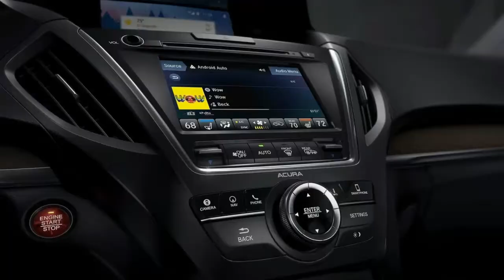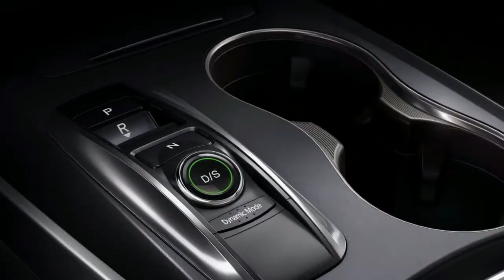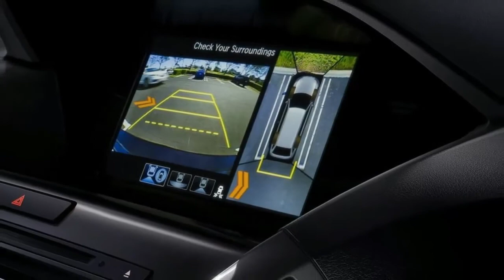2018 acura mdx vs infiniti qx60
2018 acura mdx vs infiniti qx60. CAR 01. The 2018 QX60 is only available with a 3.5L V6 engine that produces 295 hp and 270 lb-ft of torque while achieving up to 20 mpg city and 27 mpg highway. Those figures are similar to the standard engine in the MDX, which achieves 19 mpg city and 27 mpg highway with front-wheel drive.* Other performance highlights on the MDX include a 9-Speed AT with Sequential SportShift paddle shifters and max towing capacity of 5,000 pounds.

The new Acura MDX gives you lots of room for loading. There is 43.3 cubic feet of space behind the second row of seating and 90.9 cubic feet of space when you have all the rear seats folded down. Things are more limited in the INFINITI. With just 40.8 cubic feet behind the second row and only 76.5 cubic feet of cargo space overall. These models have a similar starting price point, but the 2018 MDX feels like a much more luxurious vehicle. When the weather is nice in West Haven, open up the power moonroof. And when visibility is low, rely on the automatic high/low beams. The cabin is filled with high-tech features like a dual dashboard-display that handles cabin controls and infotainment, and an eight-speaker stereo with AHA internet radio. The QX60 does not come standard with a sunroof, relies on manual high beams, has one display screen, and a stereo with only six-speakers.